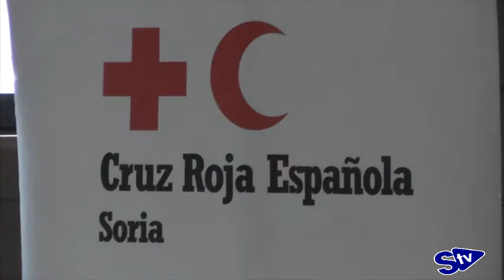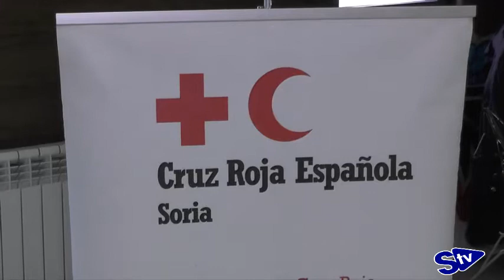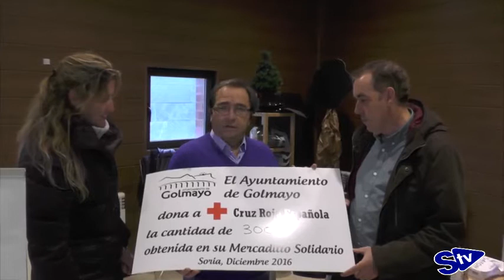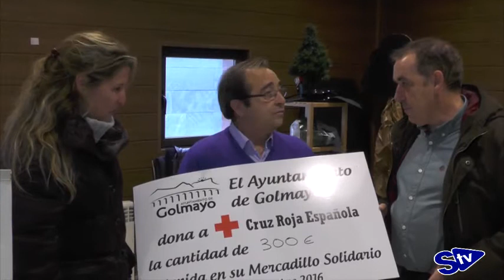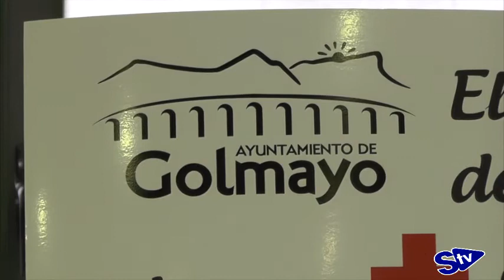Golmayo solidario con su Mercadillo de Navidad